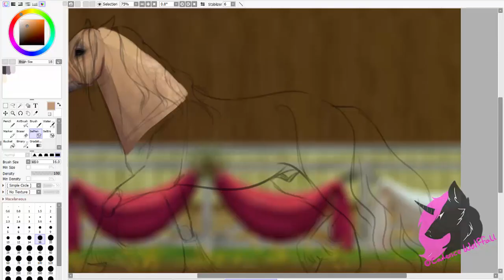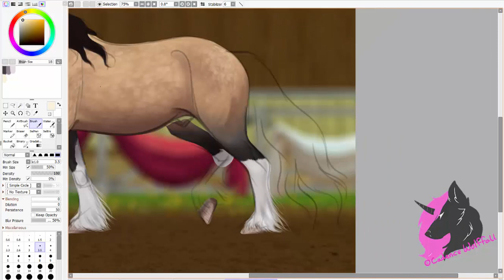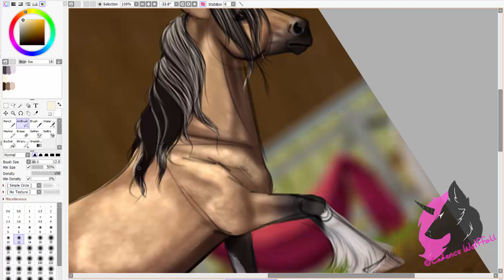【SSO Speedpaint】Tanner The Buckskin Tinker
(ﾉ◕ヮ◕)ﾉ*:･ﾟ✧ OPEN ME ✧ﾟ･: *ヽ(◕ヮ◕ヽ)

❗❗ YOU DO NOT HAVE PERMISSION TO REPOST/USE❗❗
(not even for a wallpaper or profile pictures)

- Camtasia Studio + Recorder

❗ SSO ACCOUNTS
Cadence Wolffall - Raspberry Valley, NA-XX-01 (main)
Luna Braveweb - Raspberry Valley, NA-XX-01
Cadence Wolfclaw - Fluffy Unicorn, EU-SE-03